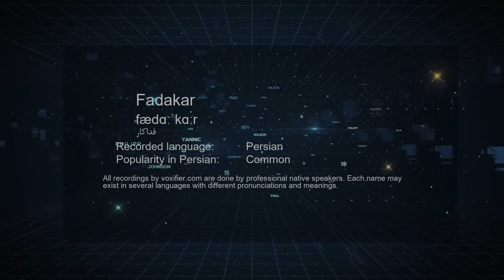How to Pronunce Fadakar (فداکار) in Persian (Farsi) - Voxifier.com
This is the Persian (Farsi) pronunciation, gender, and phonetics recording of the name Fadakar (فداکار). The same name may exist in other languages with different pronunciations.